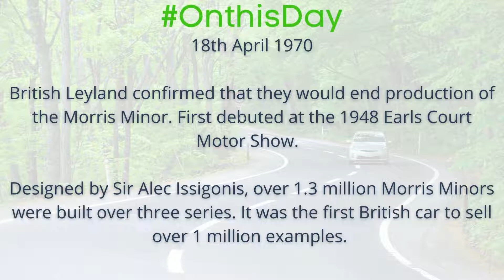On this day 18th April 1970 - British Leyland confirm the end for the Morris Minor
British Leyland confirmed that they would end production of the Morris Minor. First debuted at the 1948 Earls Court Motor Show.

Designed by Sir Alec Issigonis, over 1.3 million Morris Minors were built over three series. It was the first British car to sell over 1 million examples.